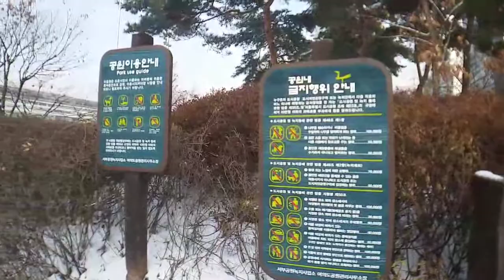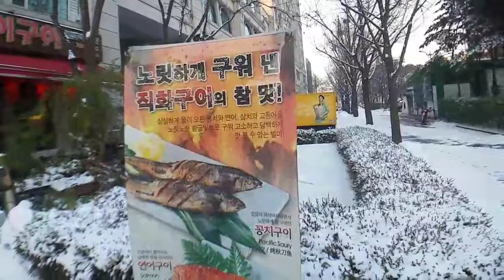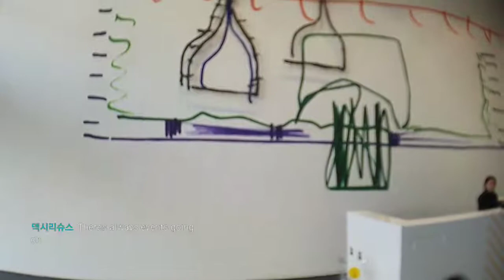Seoul South Korea a Special Metropolitan City